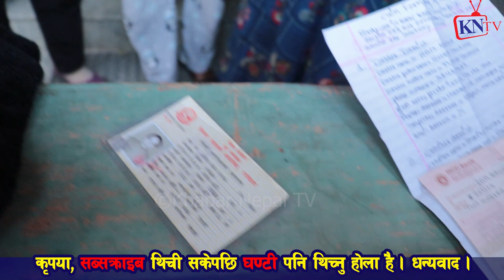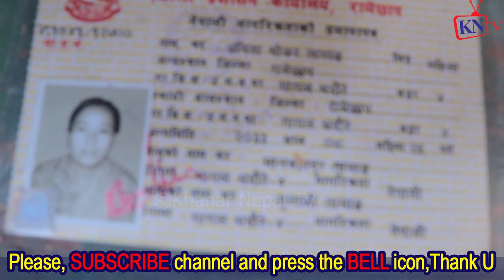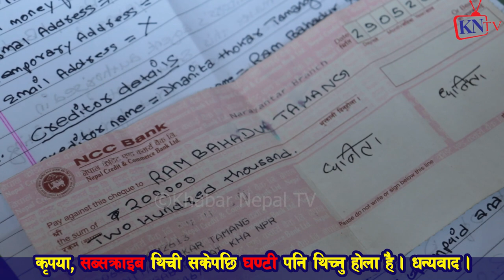२५ लाख ठ गेर फ,रार,श्रीमानले श्रीमती प्रयोग गरी पैसा उठाएको आशन्का, घरबेटीले ६ महिनाको भाडा नलिने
२५ लाख उठाएपछि पैसा नतिरे गायब, त्यो उठाएको पैसा कतै, जुवा तासमा त खर्च गरेनन्? होइन भने त्यो पैसा कहा गयो? पिडित हरुले ती ठग्ने महिलालाई नछोड्ने